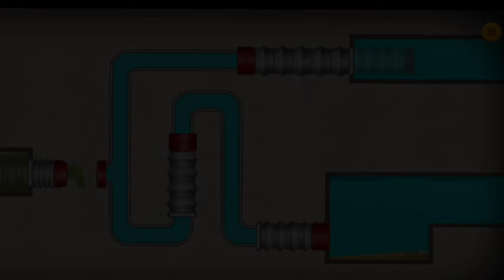Fishdom Ads Mini Games New Levels Fish Evolution Vs The Bloop Trailer Video Collection chum chum tv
Fishdom Ads Mini Games Review (41) New Levels Fish Evolution Vs The Bloop Trailer Video Collection
Fishdom Mini Games Ads Help The Fish/ Save The Fish/ Rescue Fish All Levels Satisfying Puzzle Mobile Game Trailer Video Collection
Hi, my friends. Welcome to Chum Chum TV. I am a big fan of video games, and i like play Mini Games